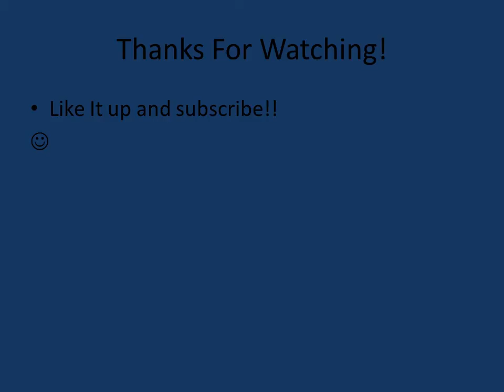Top Ten Black Ops Guns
10-mac 10
9-FN-FAL
8-AK-47
7-AUG
6-PSG1 w/ acog scope
5-PM63
4-CZ75 w/ full auto upgrade
3-Enfield
2-galil
1-commando